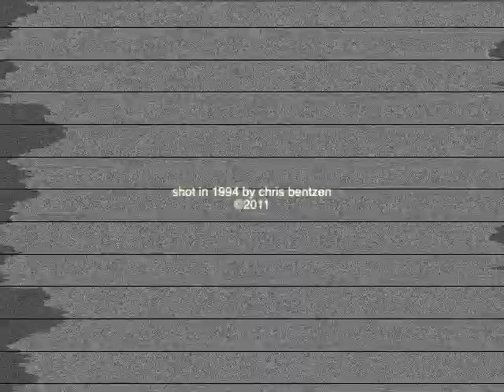Sparkmarker - Kansas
Sparkmarker performing "Kansas" at Rock for Choice, 1994 in Vancouver, BC, Canada. Shot on Hi8.